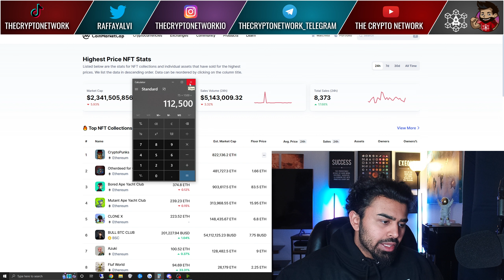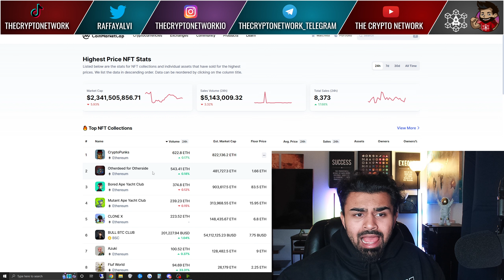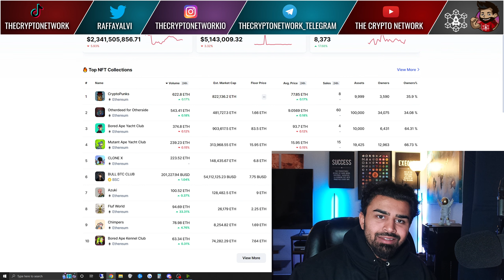ARE NFTS WORTH IT RIGHT NOW?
Many traders and investors struggle understanding the basics, so I want to try my best to help those who are interested.

Nothing I say is financial advice, everything is purely my opinions.

The Crypto Network | Raffay Alvi